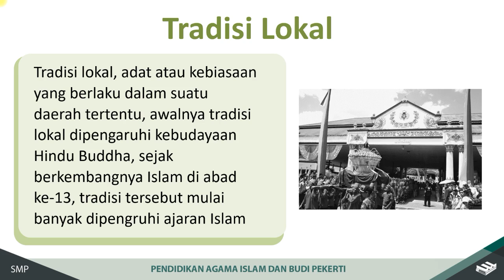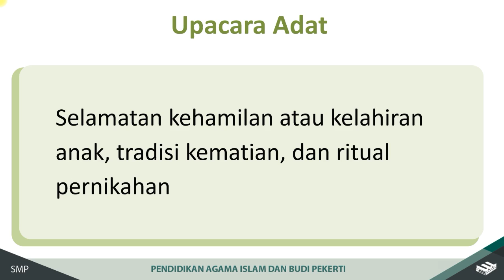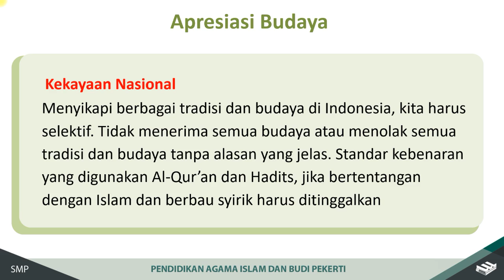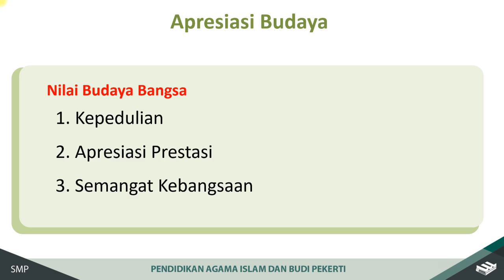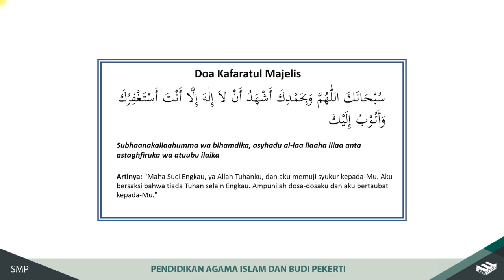PJJ PAI KELAS 9 - ISLAM DAN TRADISI LOKAL (BU SITI CHODIJAH)